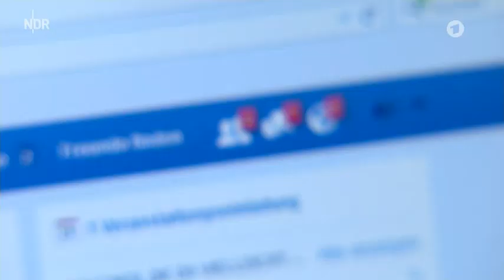Extra zum Tatort: Frauen im IS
Das Thema im "Tatort: Borowski und das verlorene Mädchen": Frauen im Islamischen Staat. Bericht: Barbara Schmickler.